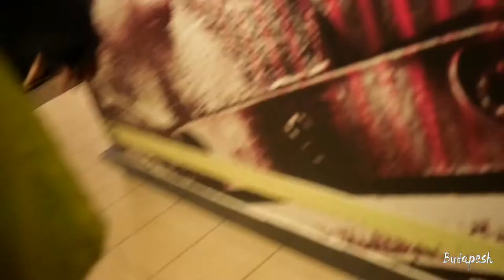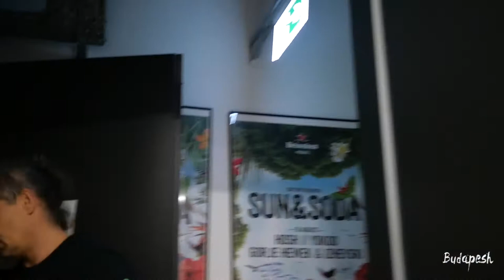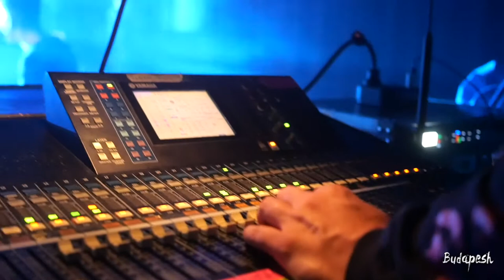Up! Reunion Gig at Akvárium Budapest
After a week from hell, I ended up at Akvarium, one of Budapest's most famous clubs, filming free-for-all at Peter Ujvari's reunion gig of the Hungarian 80s band Up!.  One of the best concerts I've seen personally, and an absolute honour to be a part of it!